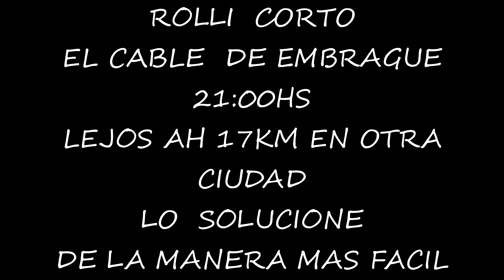CASTILLO EMBRUJADO DE FREYRE - CARCARAÑA SANTA FE - VIAJE 3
MG TATITOS  RIDERS